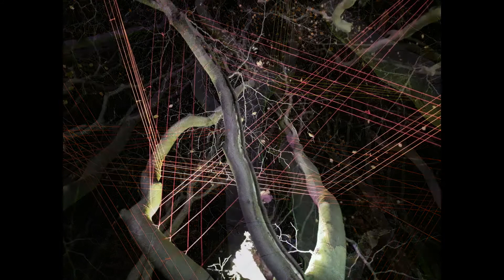'Reaching for the stars', light installation by Bart Ensing, Fjoertoer Egmond 2019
Light installation made with 900 meters of coloured guy line in a number of beech trees for the Fjoertoer Egmond 2019. A temporary installation for a night walk, 5500 people walking by in four hours time. With piano music, improvisation, by Boukje de Haas.
Bart Ensing makes you watch, feel, marvel.